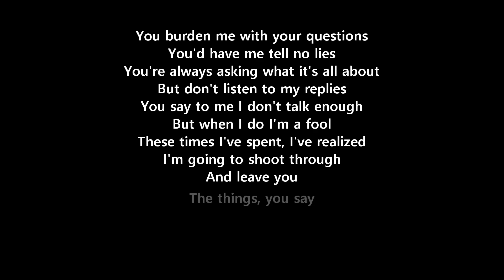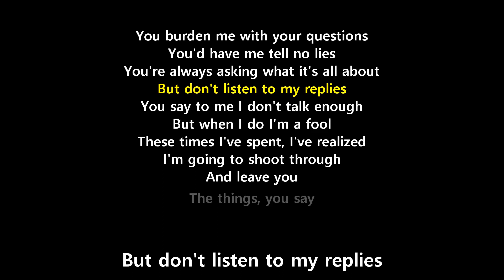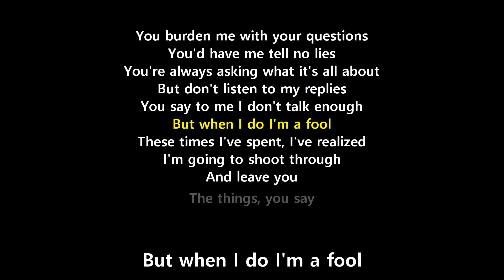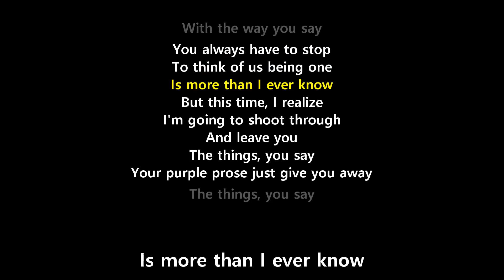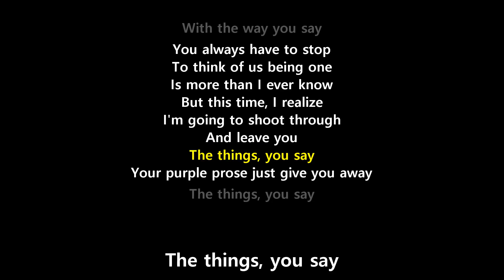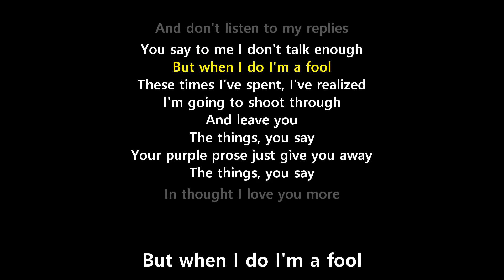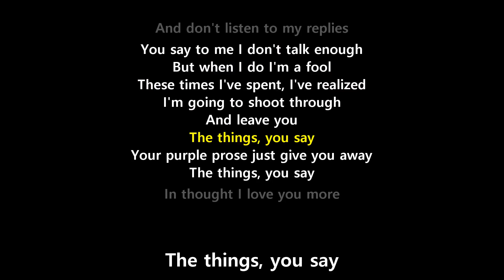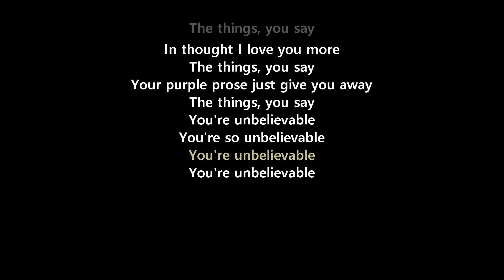Unbelievable (Lyrics) - EMF